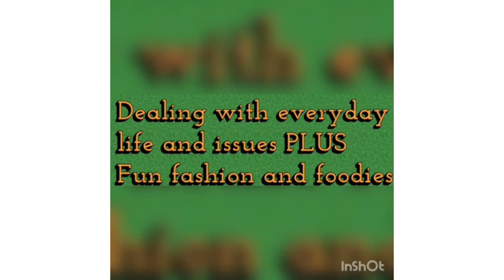Homemade Palmoil. Pure, fresh and natural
In this video I'll be showing you how I make fresh Palmoil oil at home. Easy and fast.